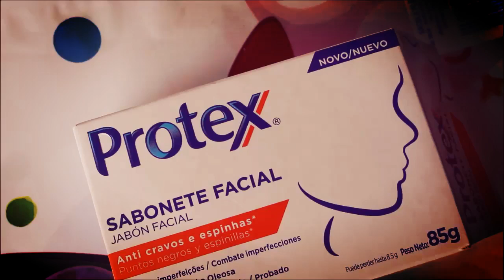Testei o sabonete facial Protex anti cravos e espinhas - Por Daniela Castro